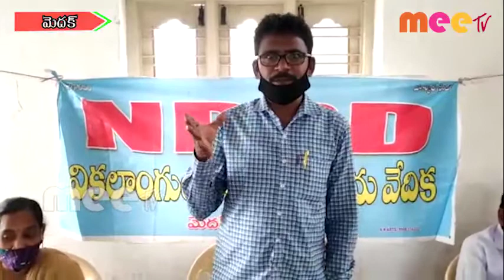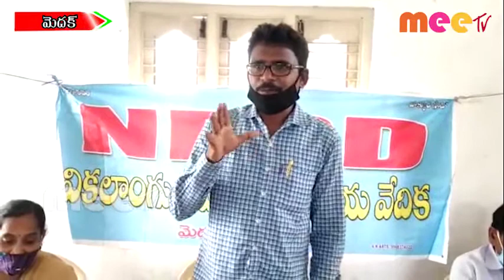సీఐటీయూ కార్యాలయంలో వికలాంగుల సమావేశం /03.07.2020//MEE TV NEWS//